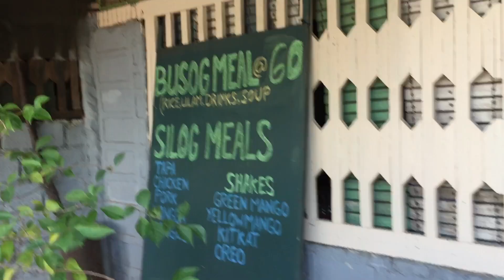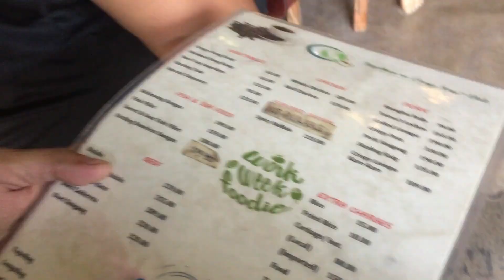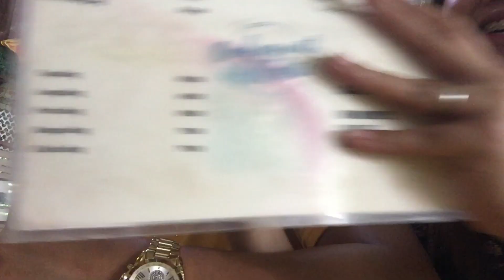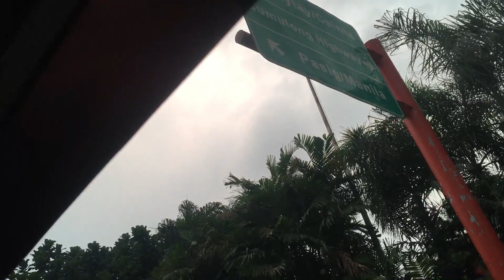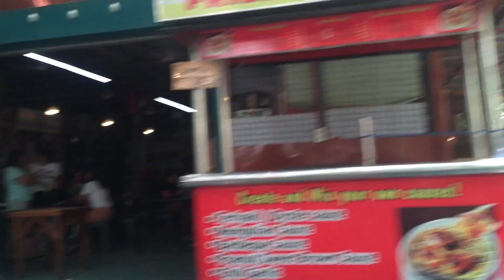TAYTAY TIANGGE SHOPPING | Paul & Gladis Vlogs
Hi Guys!

Welcome to our Life, to our Vlogs ♥♥♥
This Video is Also for our Remembrance and also want to share it with you! Hope you Enjoy it ♥♥♥

Road trip papuntang Pililla Windmill at shopping sa TAYTAY TIANGGE First time namin dito kasama ang mag asawang si Fael at Andrea. Thank you ♥♥♥

Fallow us ♥♥♥
                     paulmarvin05 (Paul)
                     samantha_tyra_gregor (sa baby dogs namin hehe)